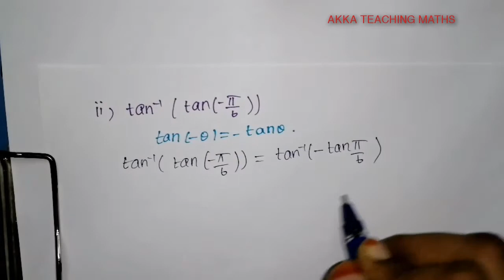12th Maths|Chapter:4|Exercise:4.3 Q. No.2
Exercise:4.3 tangent and inverse tangent function

1. Periodicity
2.Even and odd function
3.Tangent funcion
4.Inverse tangent function and some notes